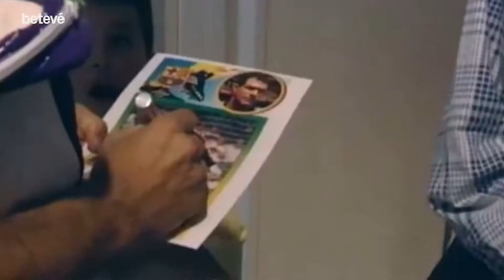Zubi, un director esportiu de rendiment immediat - Herois | betevé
Andoni Zubizarreta és actualment el director esportiu de l’Olimpique de Marsella, el finalista de l’Europa League que s’enfronta a l’Atlètic de Madrid del Cholo Simeone.

Zubizarreta deixava el Barça el passat gener del 2015, després de la recordada crisi esportiva d’Anoeta en la primera temporada de Luis Enrique. Un equip que ell va confeccionar, que va guanyar el triplet, però que ell no el va poder gaudir.

DECLA ZUBIZARRETA VERMAELN
Les seves paraules sobre Vermaelen van ser una llosa durant els 5 anys que va ser director esportiu del Barça. Va treballar amb Guardiola, Tito Vilanova, Tata Martino i Luis Enrique.

DECLA ZUBI DIRECTOR ESPORTIU
EL director esportiu Andoni Zubizarreta va arribar al club 16 anys després que marxés com a porter. Nascut a Vitoria, Zubizarreta va ser el porter del Dream Team i de la primera Copa d’Europa. Va guanyar 4 lligues amb el Barça, dues copes del Rei, 1 Recopa i dues Supercopes. Va defensar els tres pals del Camp nou durant 8 cursos. De fet, les finals fatídiques de Sevilla i Atenes, s’enmarquen en la seva carrera. Zubi va arribar després de la final de Sevilla l’any 86 i va marxar després de la final d’atenes el 94.

DECLA ZUBI JUGADOR
Aquí anunciava la seva retirada del futbol l’any 1998 defensant la porteria del València. Un heroi dels tres pals. Aquest va ser Zubizarreta de blaugrana, un heroi a la secretaria tècnica amb el fitxatge de Ter Stegen i que s’ha quedat a les portes d’aconseguir la primera europa league de la historia de l’olimpique de marsella.